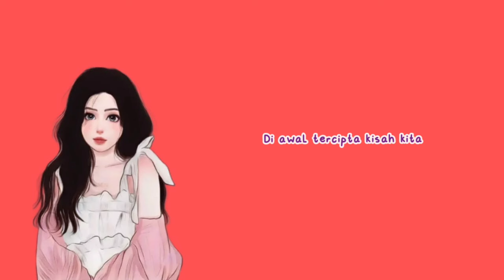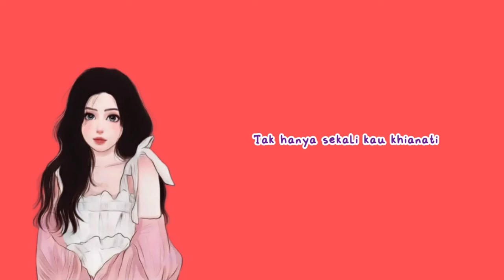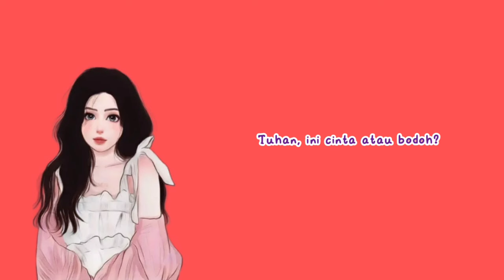Mahalini - Mati Matian (Lirik)